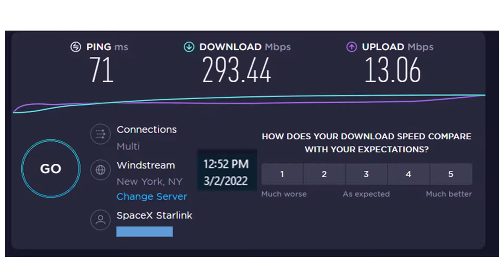Speed Test 3 2 2022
Spacex Starlink Daily Speed Test 3 2 2022